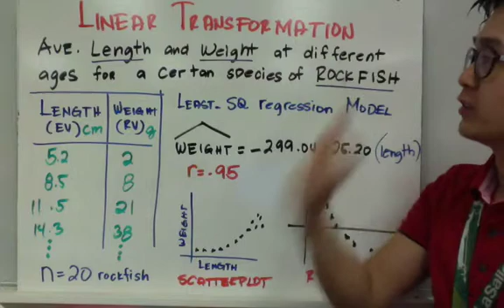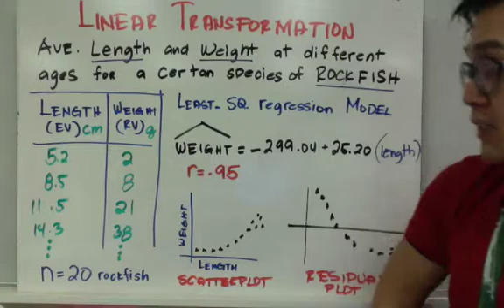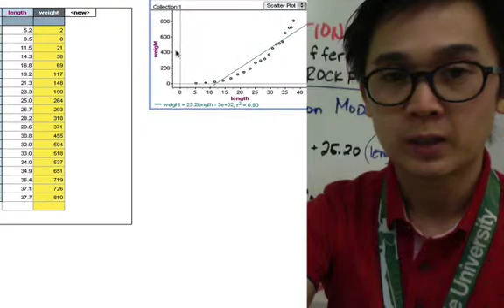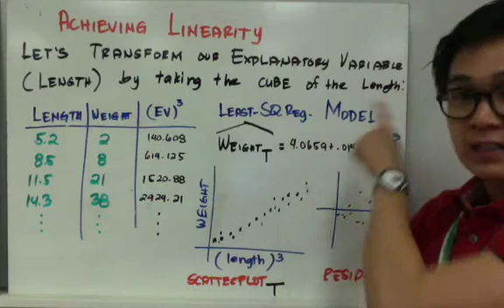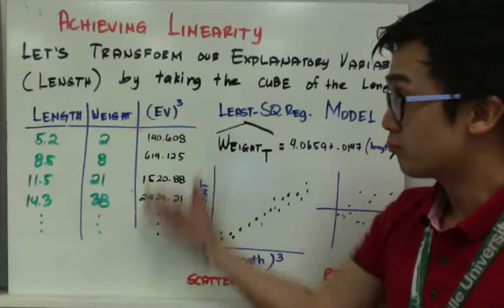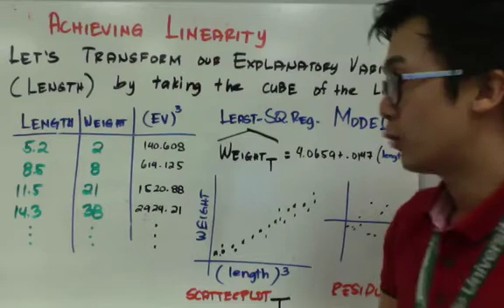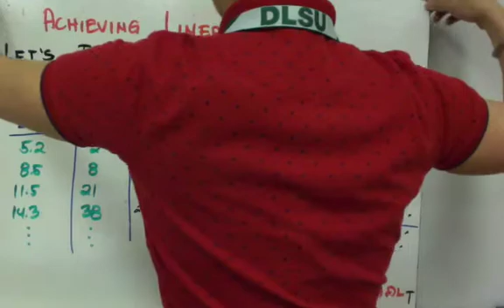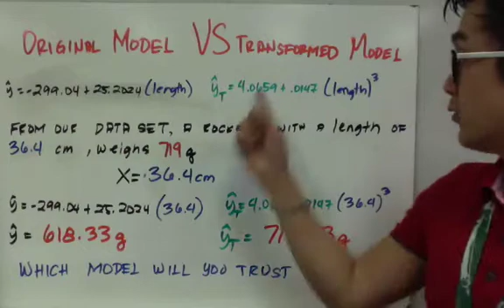Statistics: Pagtransform ng Non-Linear Regression Model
Ang statistics lesson na ito ng linear regression ay nagpapakita kung paano gumamit ng mga mathematical operations sa pag linearize ng nonlinear regression model. Ang equation ng regression line ay maaring mamodify para magamit sa pag predict ng outcome.  Kaiangan lang malinearize ang model para magamit ito.